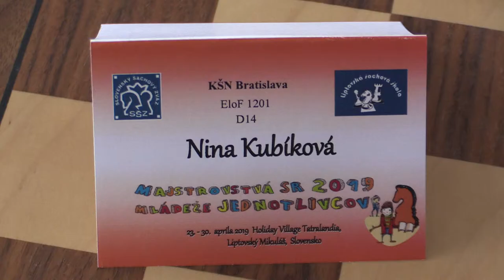D14 1.5. Kubíková Nina - Ivanecká Natália 1 - 0